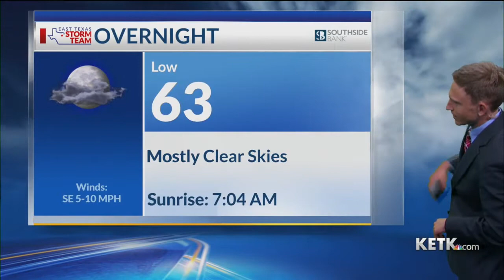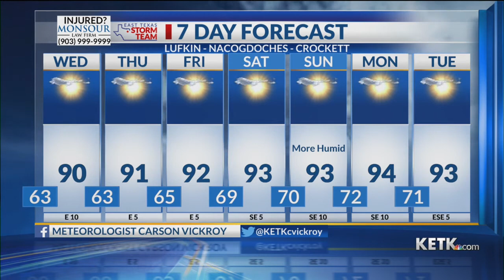Tuesday Night Forecast: 9/13/22